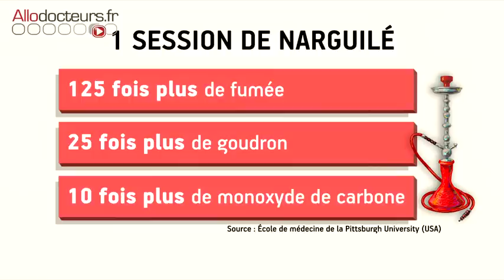La chicha plus toxique que la cigarette - Le Magazine de la santé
A première vue, la consommation de chicha paraît plus douce et moins dangereuse que la cigarette. Pourtant, lors d'une session de chicha, le consommateur inhale 25 fois plus de goudron qu'une cigarette et 125 fois plus de fumée. Alors quelles sont les différences entre ces deux pratiques ? Et quels sont les risques ?

Michel Cymes
Marina Carrère d'Encausse
Benoît Thévenet
France 5